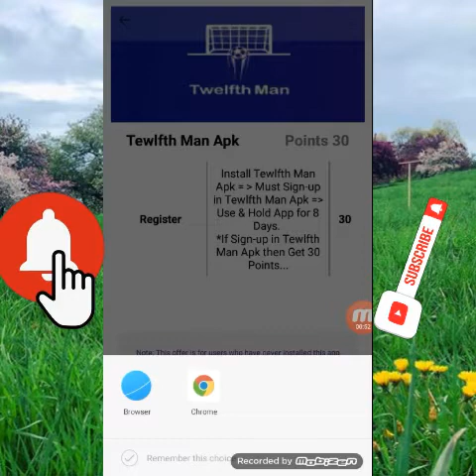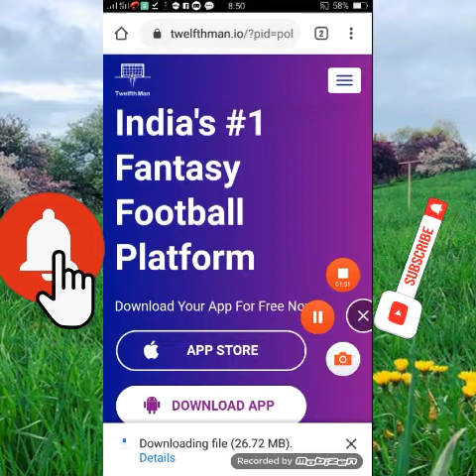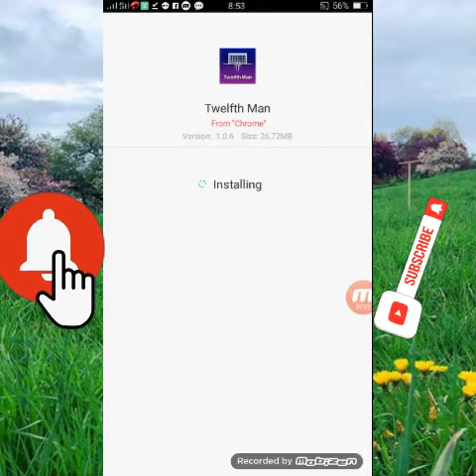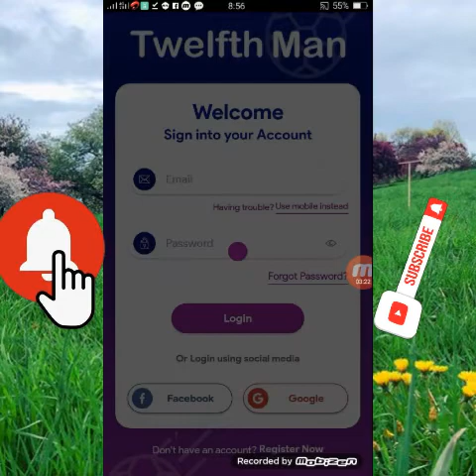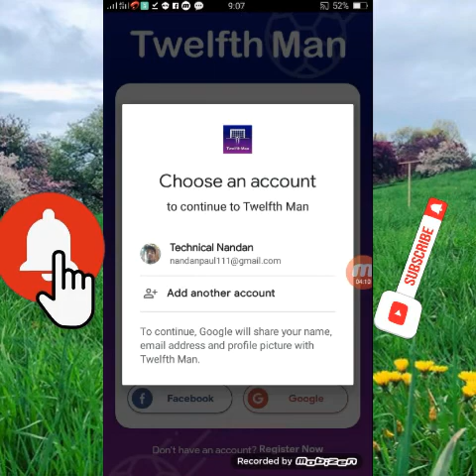#Top offers TEWLFTH MAN APK 30 points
Primecash pro...My reffercode nand3963